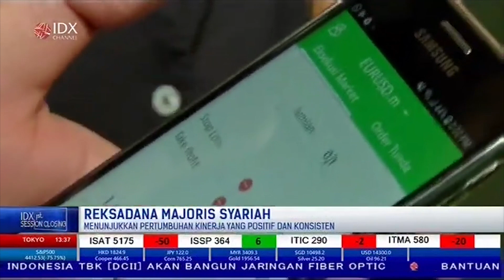REKSADANA MAJORIS SYARIAH | IDX CHANNEL